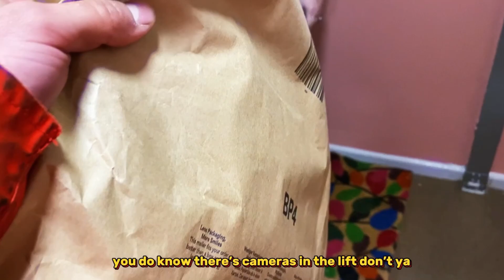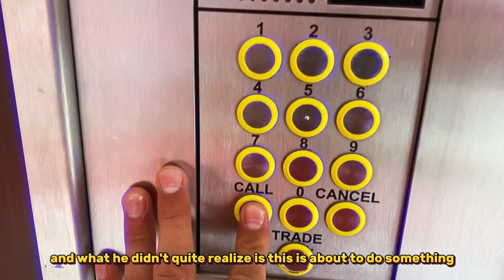I Got CAUGHT ! | Postman Politics EP 16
In this episode Rowan hilariously gets caught red handed in the elevator being the goofy man that he is and then proceeds with his postie day to provide a much needed delivery service with a smile. Oh and he hopes you have a lovely time watching :)